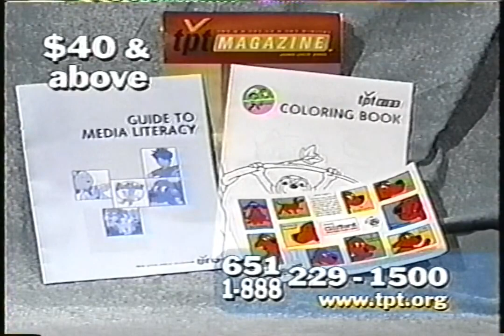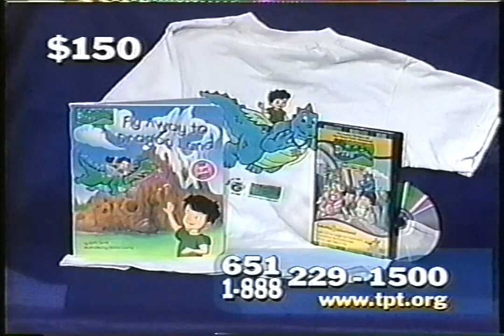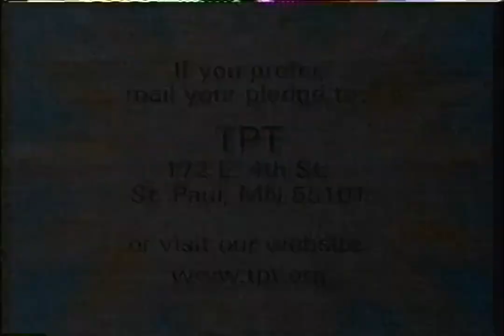"Kass Kids on Channel 2"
Found: Friend's Storage
Description: For Mr. Kass.